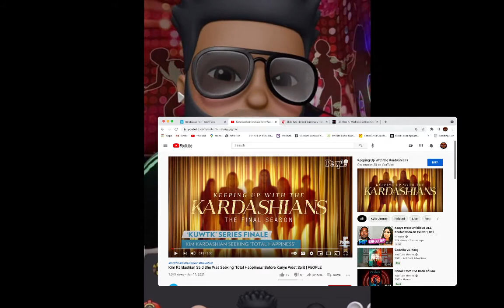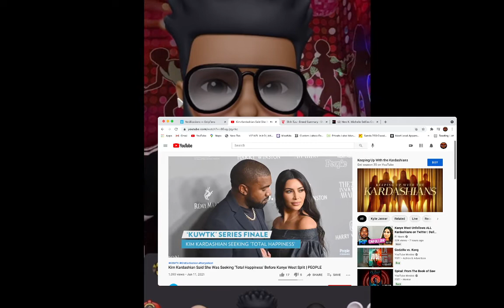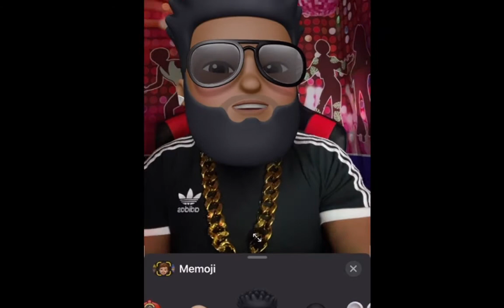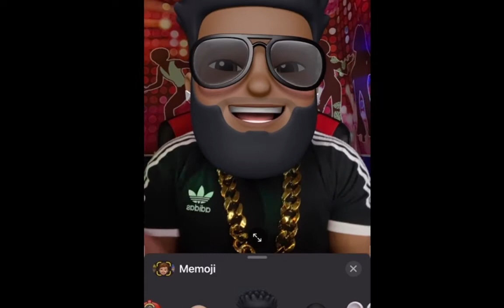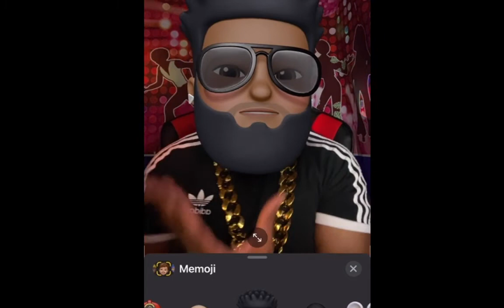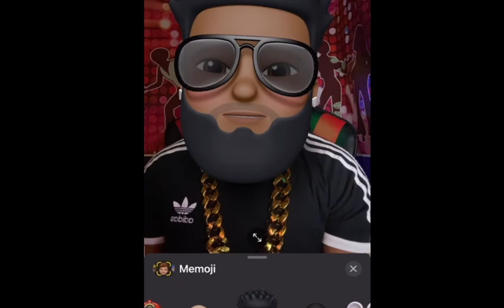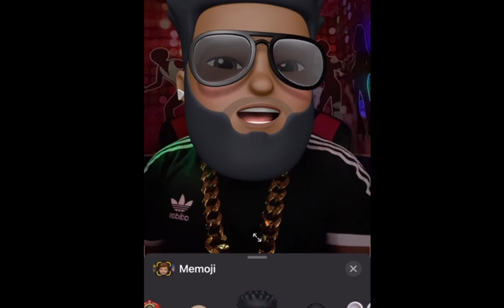Kanye West Using The No Contact Rule With Kim Kardashian!